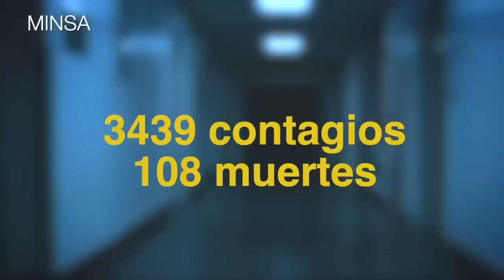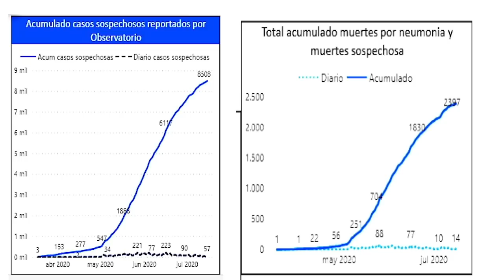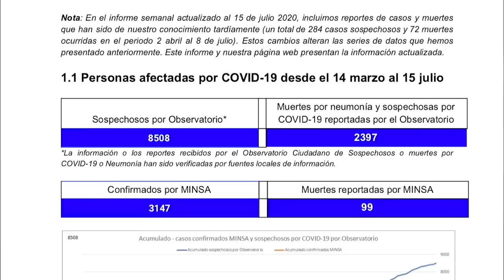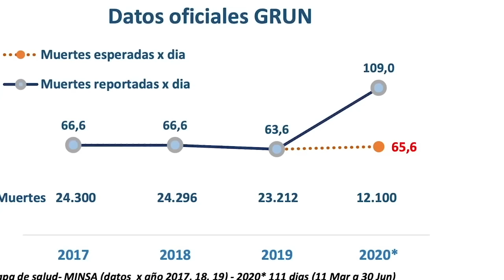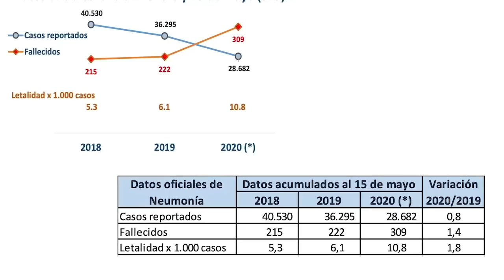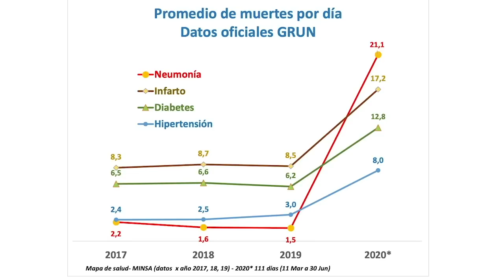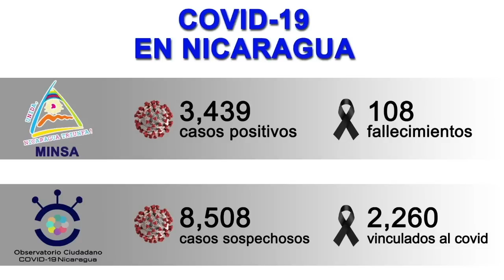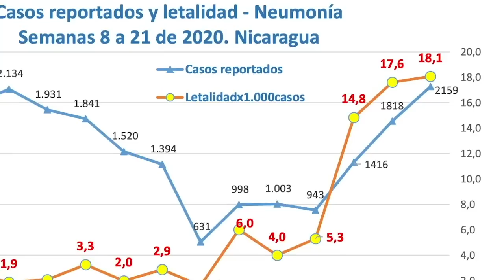Dr. Carlos Hernández: En Nicaragua “hay 4,429 muertos sospechosos de covid-19”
Un ‘análisis de la sobremortalidad’, muestra que, entre el 11 de marzo y el 30 de junio de 2020, en Nicaragua murieron 4429 personas más que el promedio de los últimos tres años, por neumonía, infarto, diabetes, e hipertensión. “Toda esa sobremortalidad habría que clasificarla como muerte sospechosa, atribuible a covid-19”, aseguró el doctor Carlos Hernández, salubrista integrante del Comité Científico Multidisciplinario.